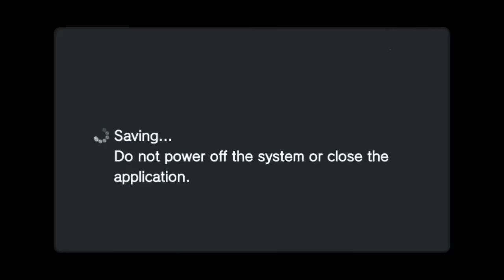Disgaea 3 AoD - Killing the Prinny Pirates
About time, dood. These guys took forever to find!